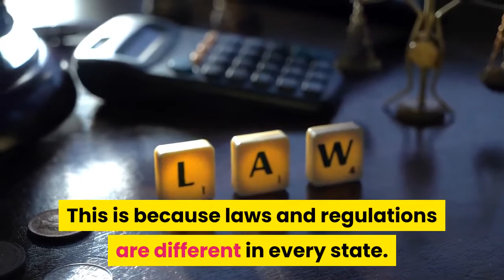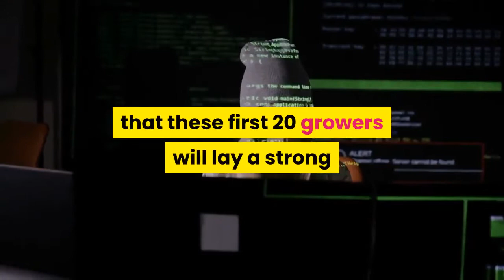Is CBD legal in South Carolina?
Last year, CBD products were legalized at a national level. However, people are more confused now than ever. This is because laws and regulations are different in every state. In this article we’ll establish whether CBD is legal in South Carolina. If you want to find out, keep watching!